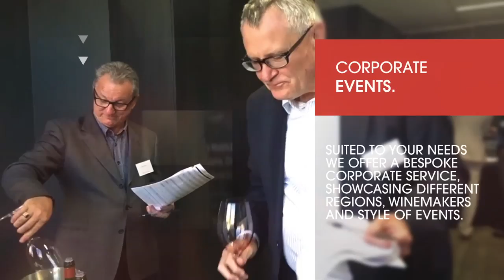Wine events - Join us for a drink!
We are proud to bring you the cream of the crop of wine events with over 100 tastings & masterclasses each year, all over Australia.